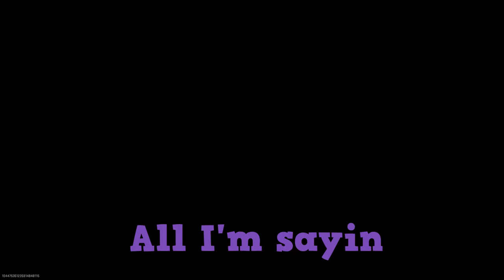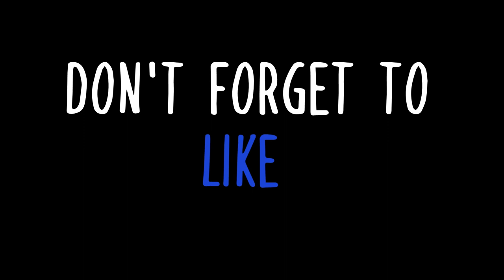Cheezburger's Leftover Meals 2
Hello, hola,  Bonjour and welcome to my 2 but technically third leftover meals video. Hope you guys really d enjoy it I've been saving and procrastinating this video for a goooood amount of time now. So now that I squeezed in time for it I'm excited about how it came out! Hopefully I didn't keep you all waiting for too long though.
Also this is 1 of the 2 videos I mentioned in my last video that I have left saved in my files so after this and the next 1, I won't have much content for a while until I have the time to build up a good amount of entertaining clips again.
Friends in the video:
Andy: @AndyAsinine
Westing: @Westing.
Danny: @Dannybroman
Absurd: @AbsurdBoyOfficial
Wildwolf: @WildFW

Follow me on these things:
𝓦𝓪𝓷𝓷𝓪 𝓹𝓵𝓪𝔂 𝓼𝓸𝓶𝓮𝓽𝓲𝓶𝓮?

 Discord: Cheezburger^3668 (THERE IS A HASHTAG NOT A ARROW I JUST PUT IT SO IT DOESNT PUT THE NUMBER ON THE DESCP.)
PSN: cheezburger01